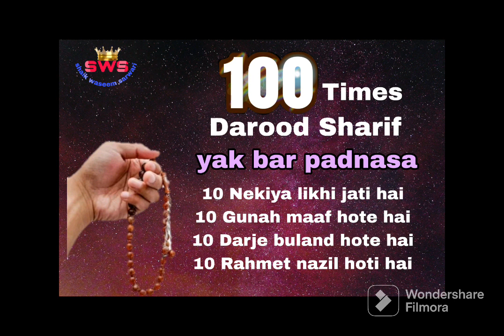darood-e- sharif 100 times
darood-e- sharif 100 times best relaxing vedio